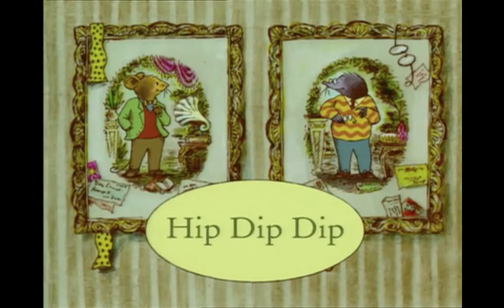Hip Dip Dip